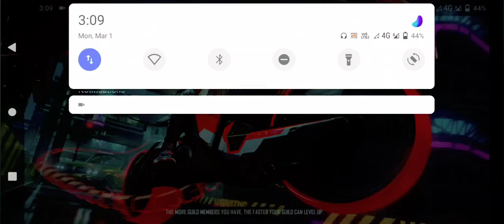first video of Dyno gaming 🥳🥳🥳